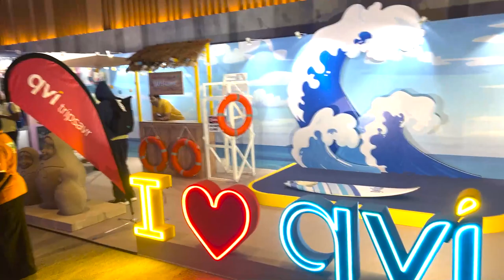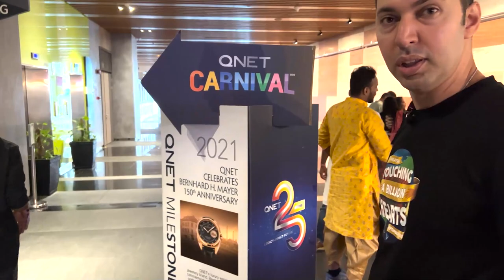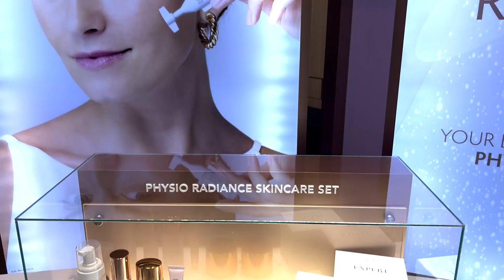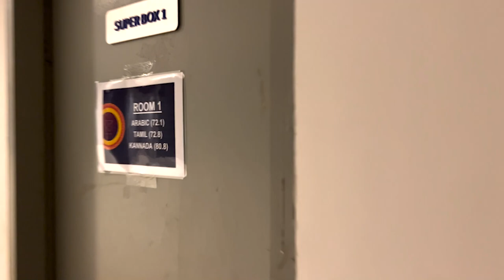LARGEST ENTREPRENEURS GATHERING 2023 | VCON MALAYSIA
📢 In the middle of the current global economic situations, we're a group of dedicated entrepreneurs attending and covering one of the largest conferences worldwide and helping as many entrepreneurs  achieve their dreams.

🎤 Presented by: Karim Alaa

✂🎬 Edited by: Hossam Marghany

🎵 Music and Sound Effects: Hatem Marghany